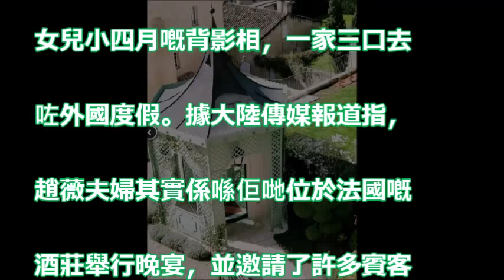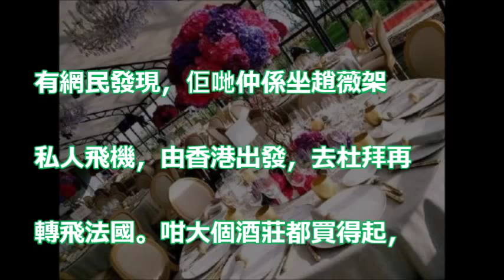【好豪呀！】香港出發 趙薇請童星坐 私人飛機赴法酒莊食飯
【三個女人一個因】溫裕紅登場演技獲讚 戰勝乳癌靠樂觀面對